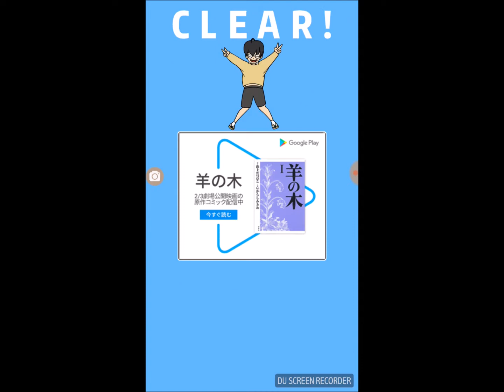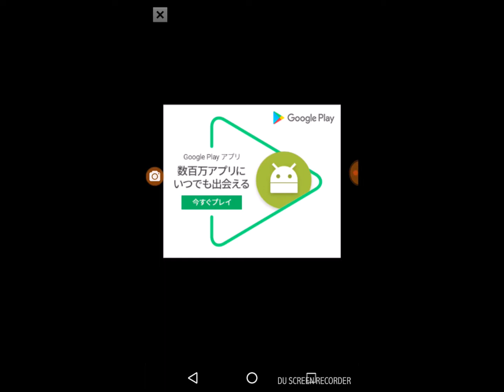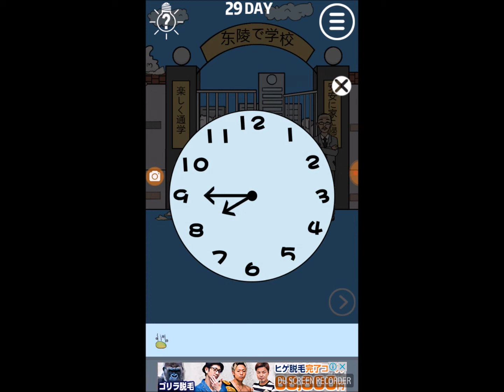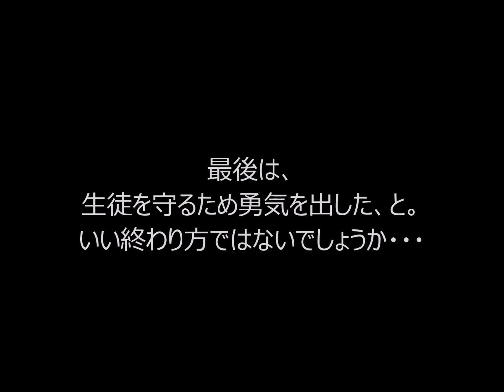【遅れて 学校に入る 】遅刻した少年は、先生にバレずに学校に入りたい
This is a reasoning game. The boy who is late wants to enter the school hiding from the teacher. On the first stage, the boy picked up a remote control from the back of the signboard. The use of it is to open the school gate. On the second stage, the school gate is open, but the teacher's shadow is visible. In this case, it is difficult to enter from the front, so consider another way. The 30th stage is the inspirational end where the bond between the boy and the teacher deepens.

これは、推理ゲームです。遅刻した少年は先生に見つからずに学校に入りたい。1面、少年は看板の裏からリモコンを拾った。それの使い道は、校門を開ける事でした。2面、門は開いてますけど、先生の影が見えてます。この場合、正面から入るのは難しいから、ほかの手を考えます。30面は、少年と先生の絆が生まれる感動的なラストです。